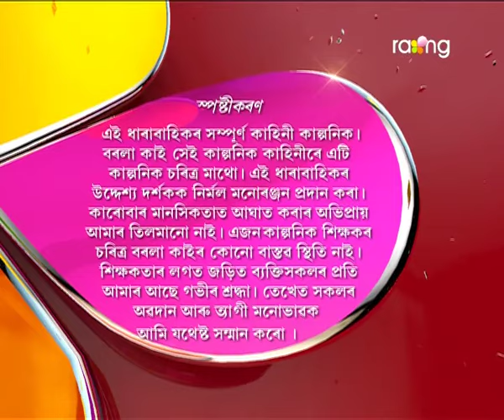Borola Kai | 07th March | Full Episode | No 584